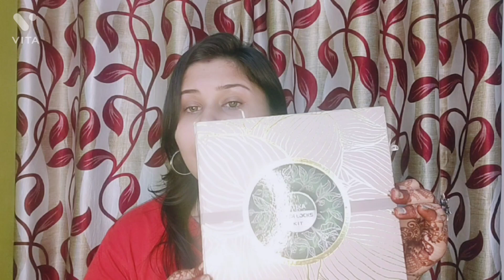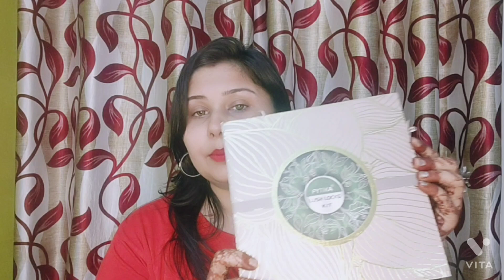How to stop Hair Fall naturally l Hair growth from Fytika lush lock kit l Hair care of hair growth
product link